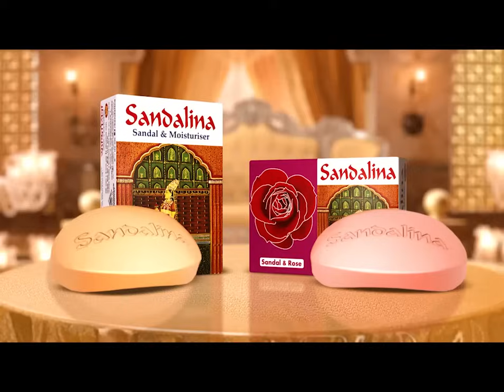খুলেছে ঢাকা মেডিকেলের আউটডোর সেবা; কী অবস্থা এখন সেখানে? | Dhaka Medical | Jamuna TV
Address:
Bangladesh.